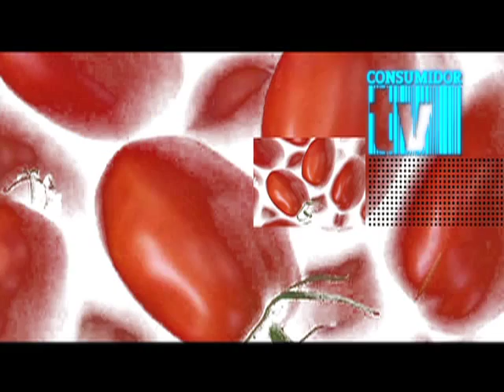Pescado en salsa de cascabel ["Revista del Consumidor TV" 23.2]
Si quieres salir de las aburridas recetas para cocinar pescado, esta preparación que acá te presentamos te va a gustar, ya que en el platillo sabio de hoy haremos un delicioso pescado en salsa de chile cascabel. Esta receta, además de saludable, es muy económica.